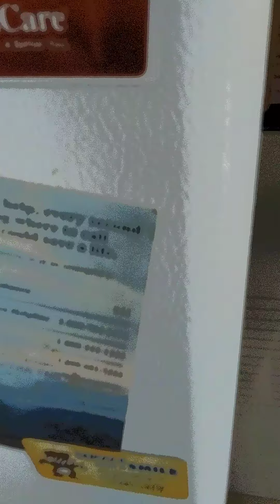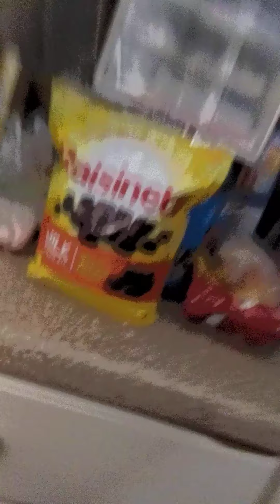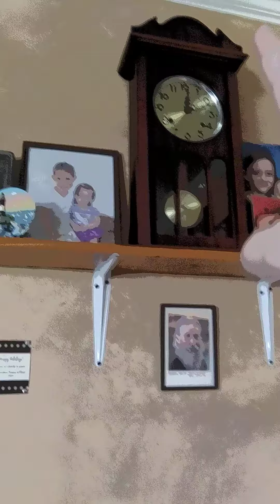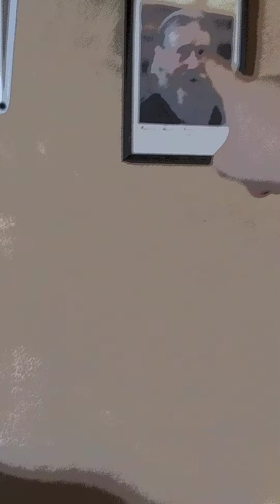March 14, 2021